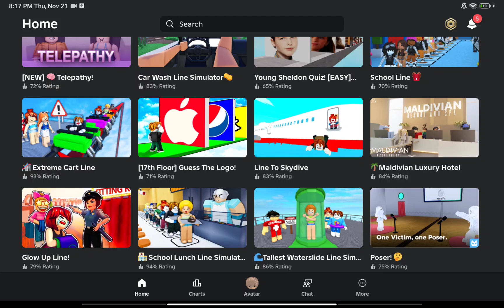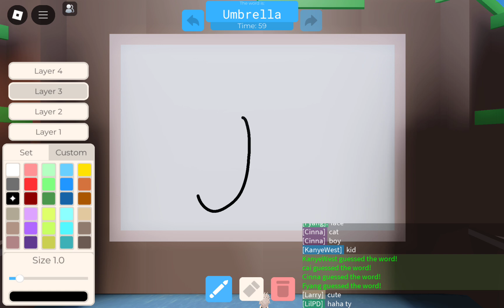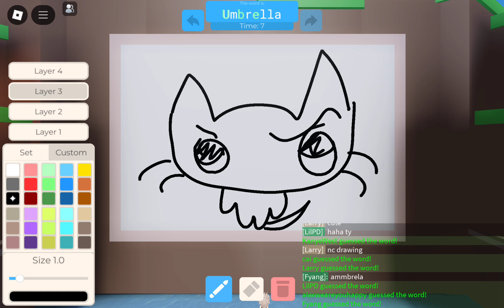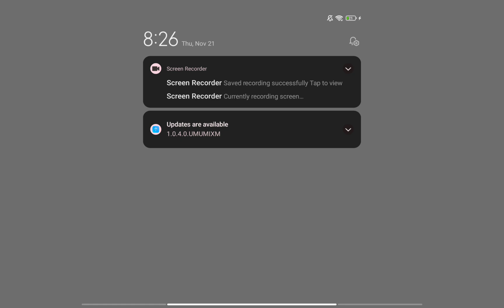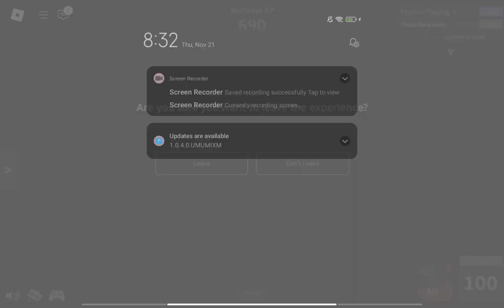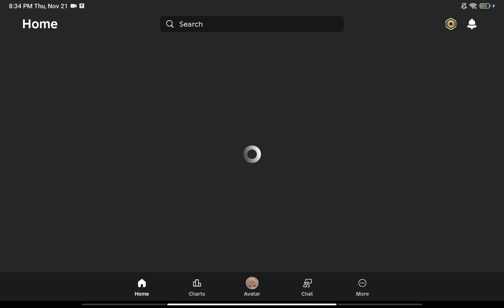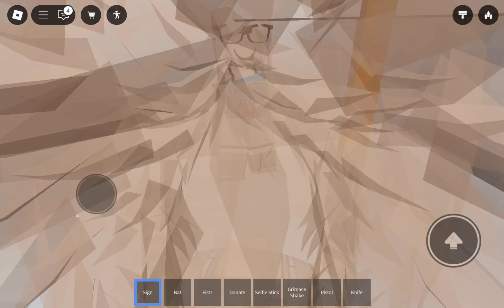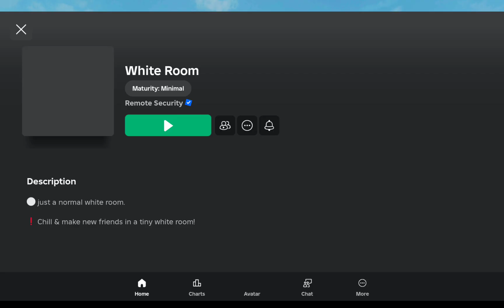play roblox with me ig